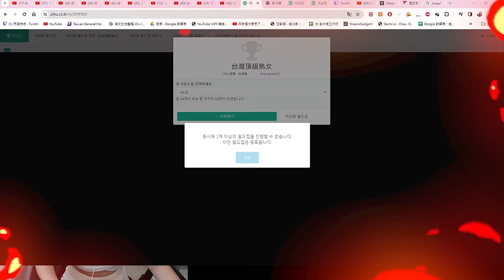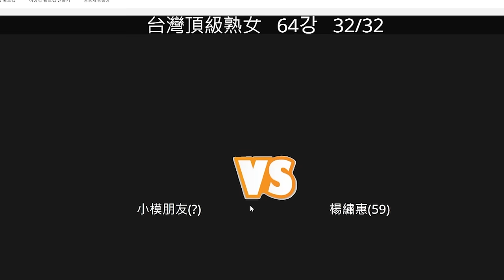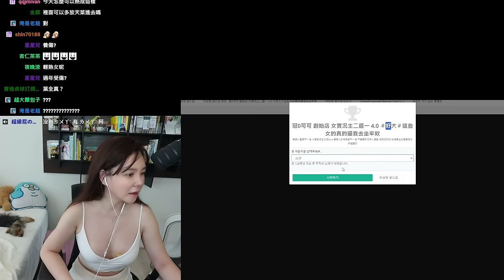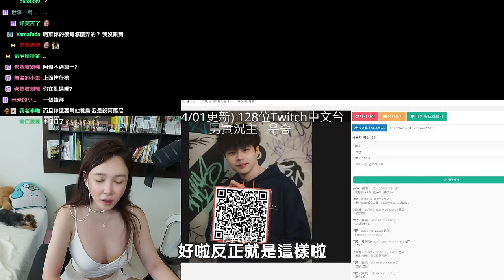助理叫我玩熟女二選一？到底是關我什麼事啊！【天菜小姐實況精華】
這助理不知道傳這個給我什麼意思？
頂級熟女？已經講幾次少管閒事 我真的要揍人！